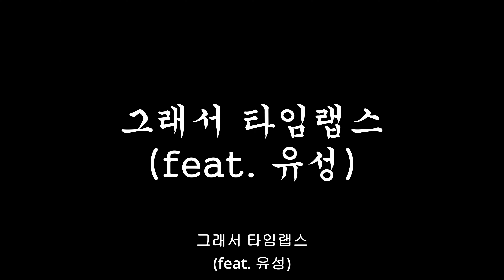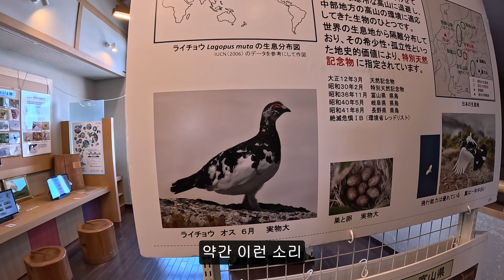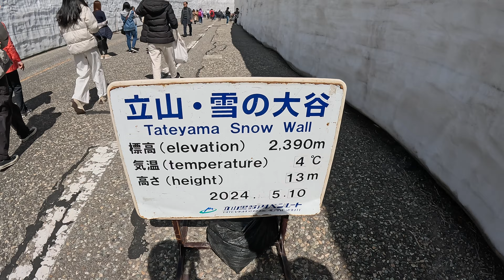[내차로 일본 여행] - 도심을 떠나 눈 정화할 수 있는 곳 - ep10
촬영 장비         filming equipment

고프로12         GoPro 12
갤럭시s22       galaxy s22